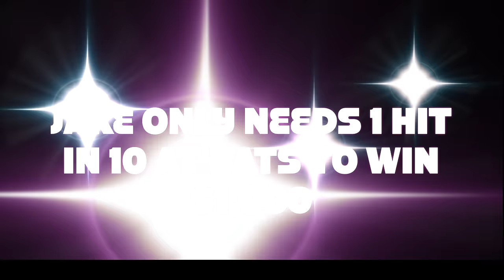10 Ab's for $1k but Jake Steals the Money?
In this video, we're going to settle the beef once and for all… AB $1,000. This is a question that has been debated by beef enthusiasts for years, and now it's time to put an end to it once and for all.

Get ready to immerse yourself in an exciting baseball challenge where players have the chance to challenge calls for a shot at winning a cool thousand bucks! Watch closely as these athletes battle it out on the field, using their skills and wit to outsmart each other in this high-stakes competition.

Watch as Pitching Ninja, Kyle Body, and Cutternation bring you some of the best live at-bats from Dallas, Texas! From viral curveballs to TikTok sports, this video has it all and guarantees to rack up views. Get ready to witness some of the biggest hits and impressive pitches in Texas!

CNBSB
CutterNation
AXIO Trainer